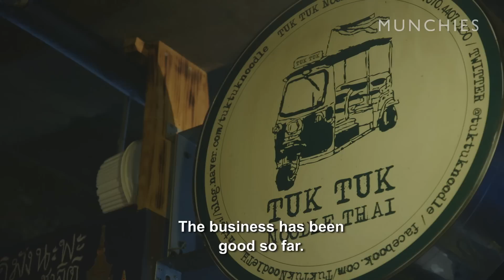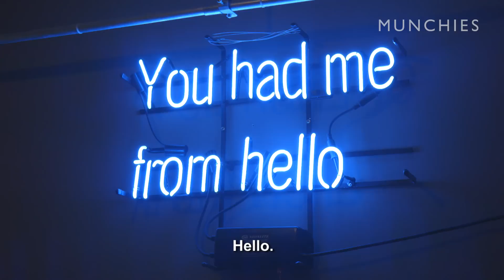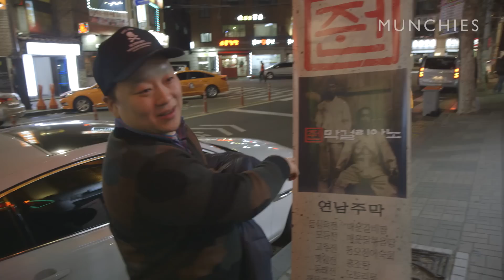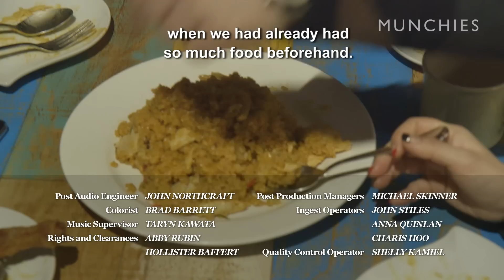A Night Out in Seoul with Tuk Tuk Noodle Thai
We join Dong-hyeuk Im, owner of Tuk Tuk Noodle Thai, for a night out in Seoul, South Korea.